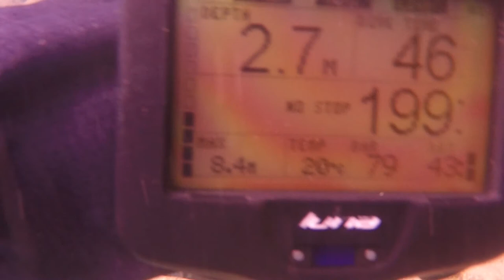Tweed River 16 September 2018